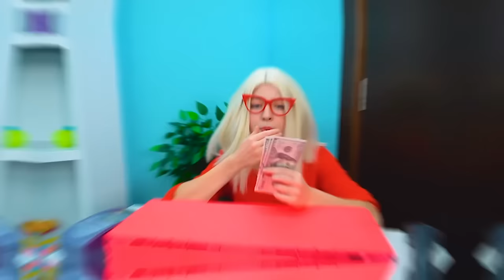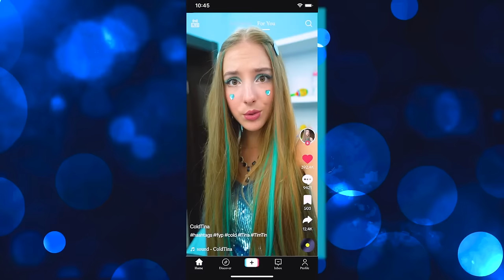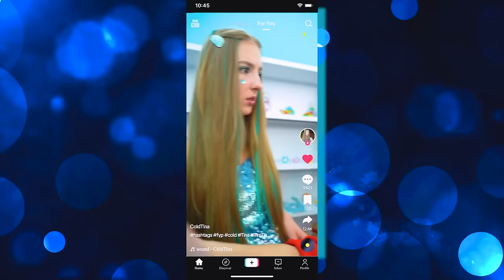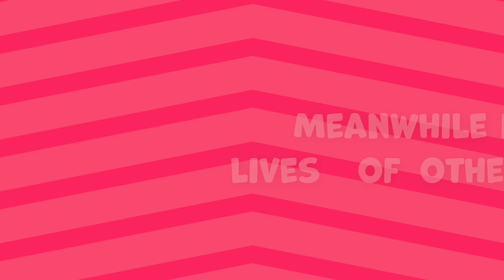Cold VS Hot Pregnant || Poor Pregnant VS Giga Rich Pregnant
Cold VS Hot Pregnant! Pregnancy is a unique period filled with a variety of emotions. Cold pregnant is often associated with poise and calm. Such women usually do not panic and strive to control their emotions. They can be more careful in their choices, preferences and preparation for childbirth and use their powers only for their intended purpose. Hot pregnant, on the contrary, personifies passion and emotionality. She can be more expressive, openly share her feelings and experiences. Such women can experience strong emotional outbursts and, unlike Cold, expressively manage their superpower. Both extremes have their pros and cons. Which of the girls will you like more? Find out in our new video - Cold VS Hot Pregnant || Poor Pregnant VS Giga Rich Pregnant!